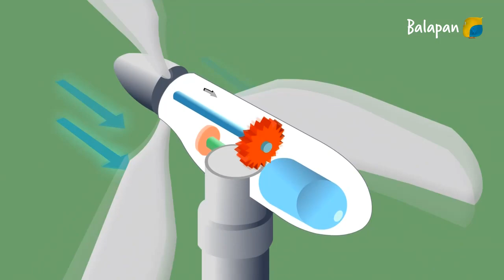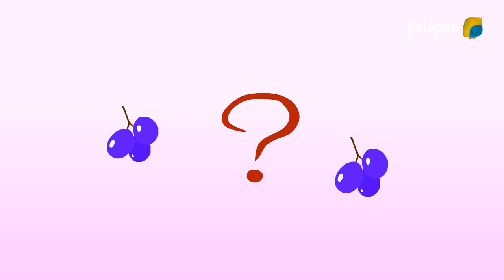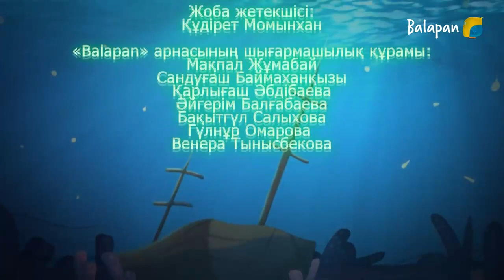Қызықты энциклопедия. Орман